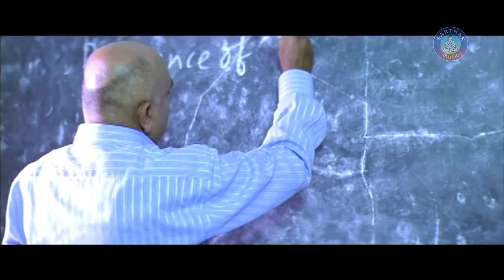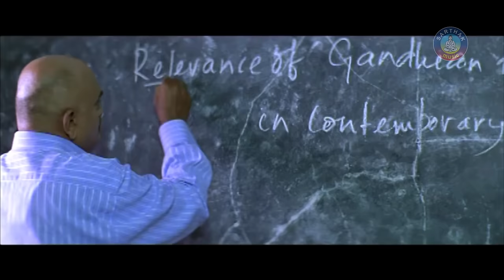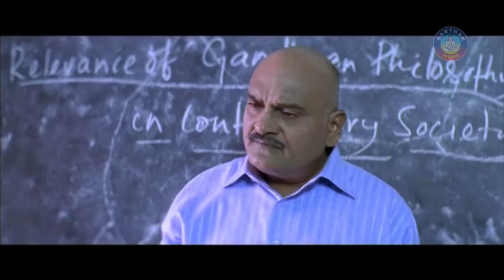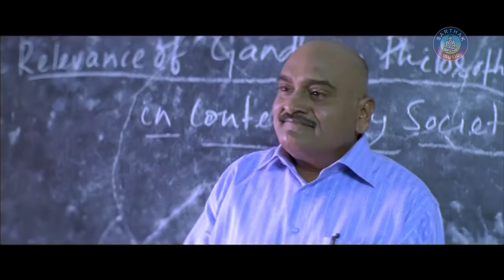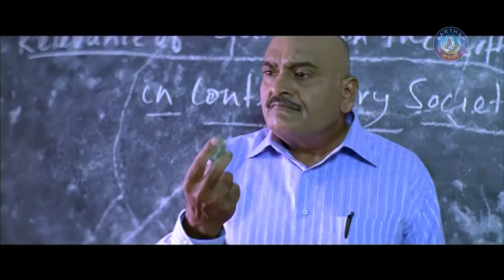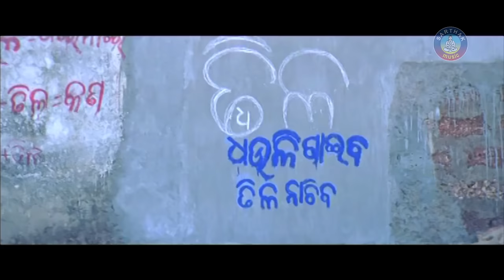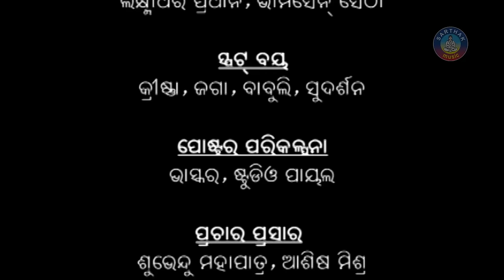DHAULI EXPRESS Odia Super hit Full Film | Samaresh, Anu Choudhury | Sarthak Music | Sidharth TV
DHAULI EXPRESS is a 2005 romantic film produced by Chittaranjan Tripathy under SUTRADHARA, Sutt in association with Swedes media & Nakshetra Cine aste Pvt.Ltd. banner. The film stars Samaresh in the lead role, along with Siddhant, Anu Choudhury & Others in supporting roles.

Running time-2H: 35 M: 23 Sec
Language-Odia
Actors- Samaresh, Anu Choudhury
Director- Chittaranjan Tripathy
Producers- Chittaranjan Tripathy
Writer- Chittaranjan Tripathy
Lyric Writer- Arun Mantri, Sailendra Sodi, Late Gopabandhu Das, Chittaranjan Tripathy
Singers- Tarannum Shukla, Chittaranjan Tripathy, Govinda Chandra, Pami
Category – Romance
Banner- SUTRADHARA, Sutt in association with Swedes media & Nakshetra Cine aste Pvt.Ltd.